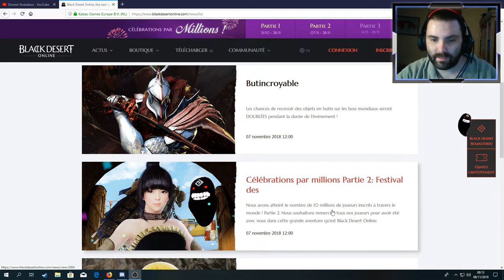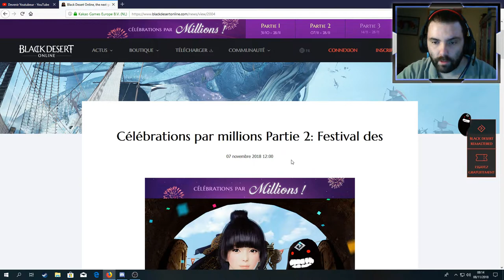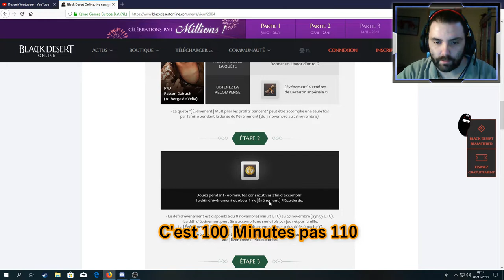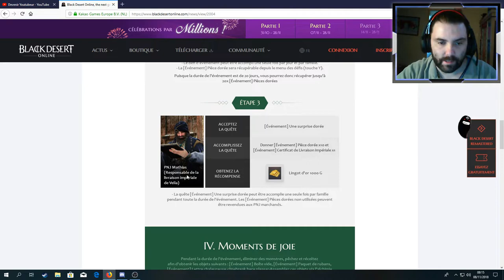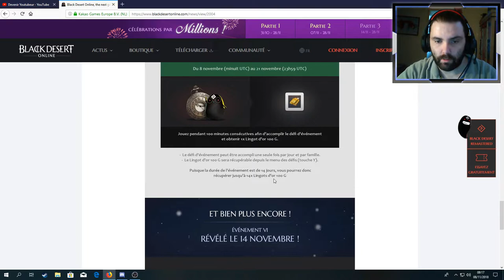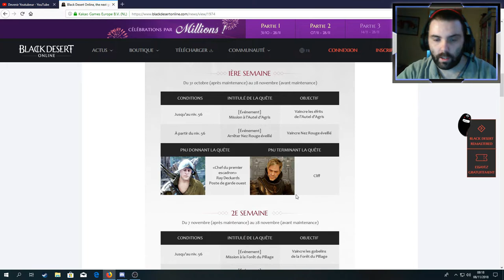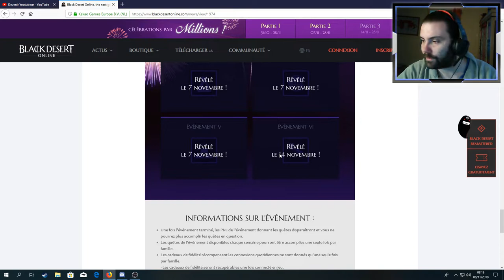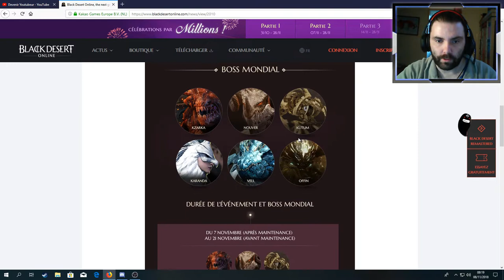[TUTO] BLACK DESERT ONLINE MISE A JOUR DU 7 NOVEMBRE 2018